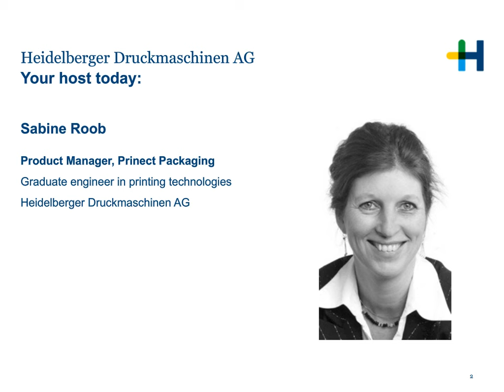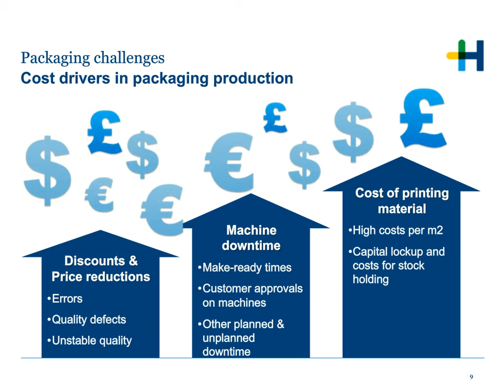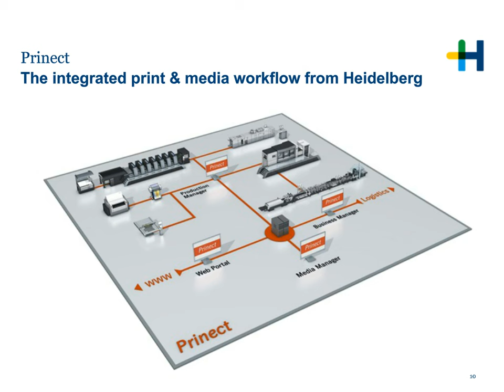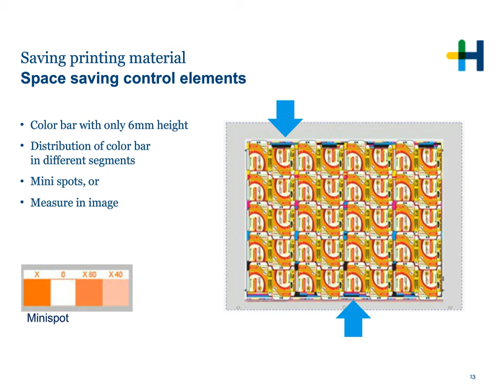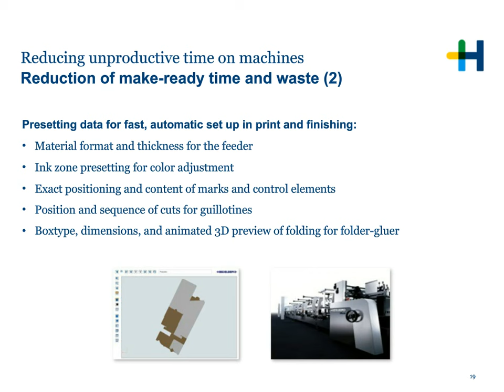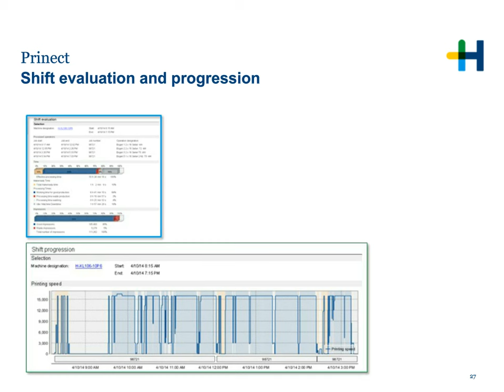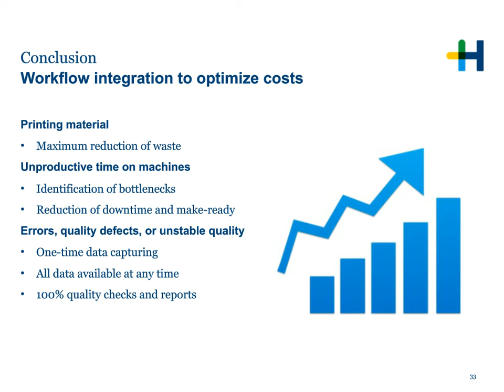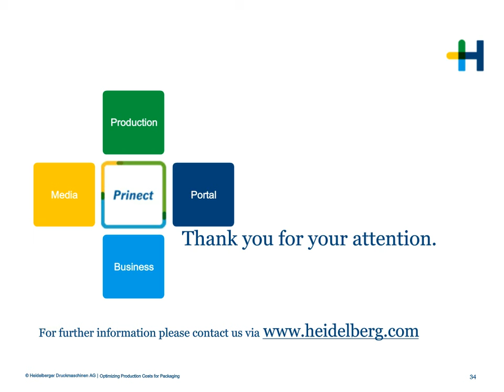Webinar: Optimizing production costs with a fully integrated workflow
Discover how integration and intelligent use of data can save time and money in the production of folding boxes and labels.